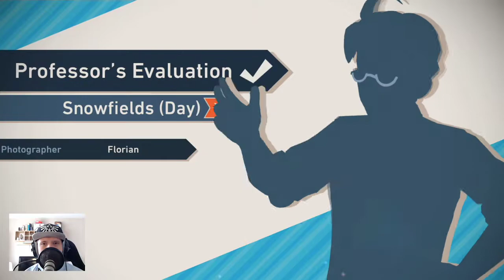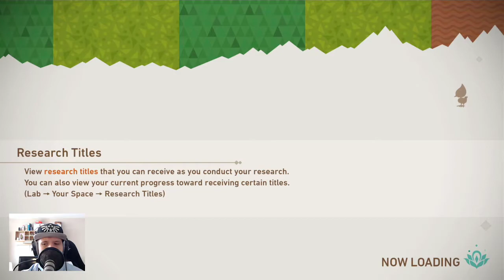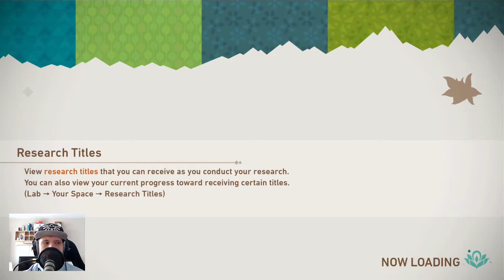New Pokémon Snap Part 18 - Let's have fun in the snow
About the game:

New Pokémon Snap was released 2021 and  developed by Bandai Namco Studios and published by Nintendo and The Pokémon Company for the Nintendo Switch.
The player photographs Pokémon in their natural habitats to build a "Photodex", using fruit to lure them closer.
In New Pokémon Snap, the player is a Pokémon photographer who visits various islands in the Lental region to help the research studies of Professor Mirror and his assistants Rita and Phil